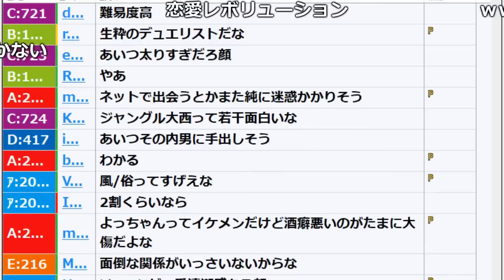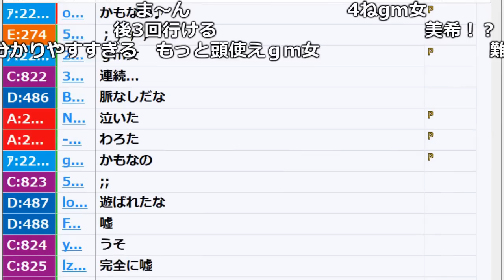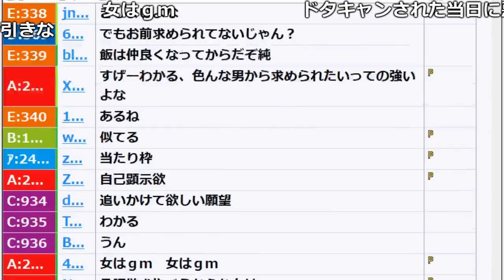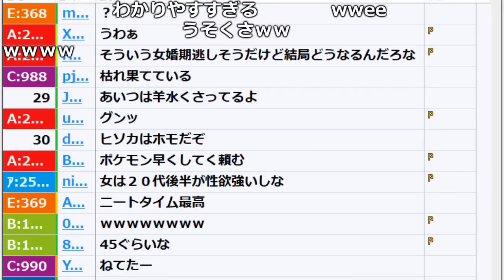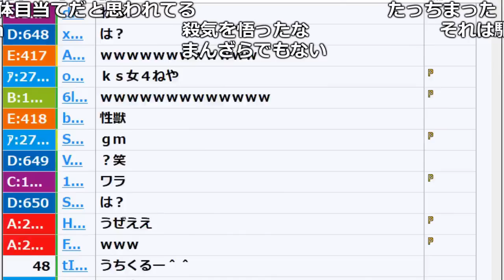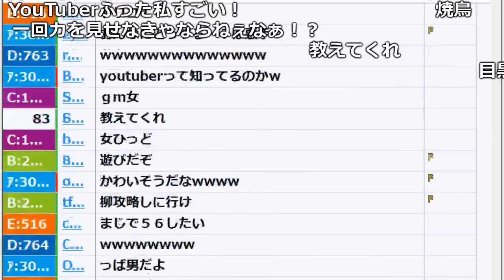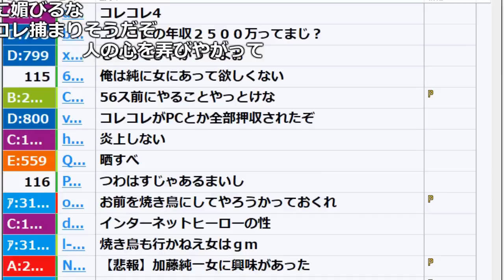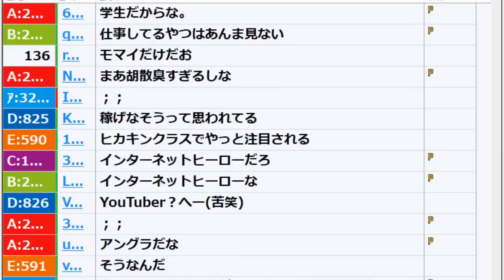うんこちゃん「今月、女に３回バックレされた件」【20118/01/18】